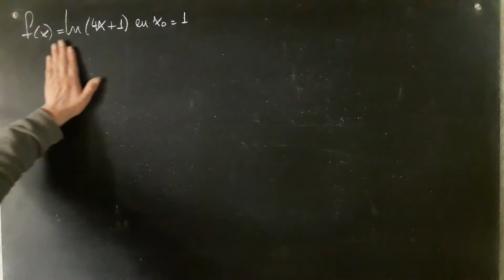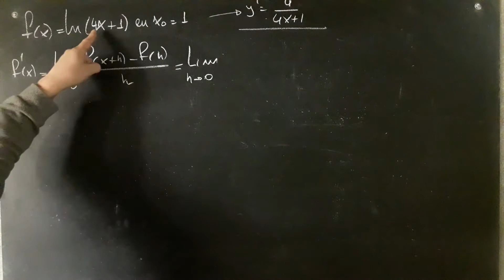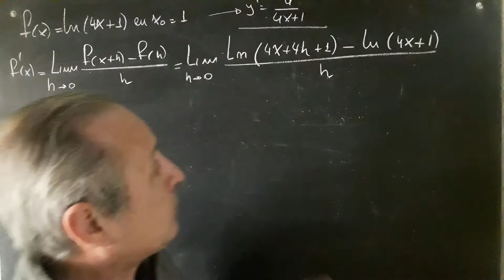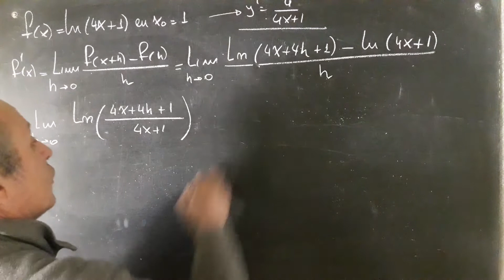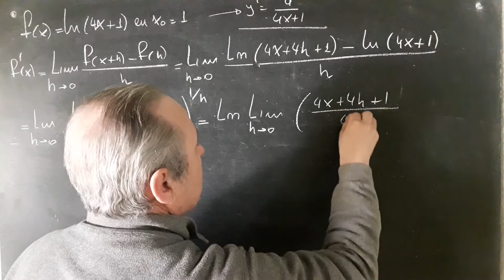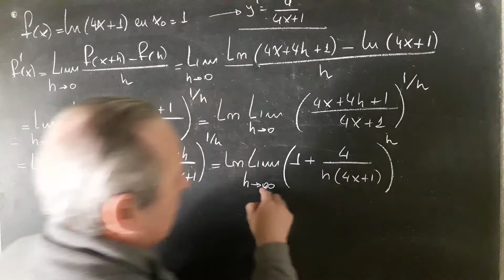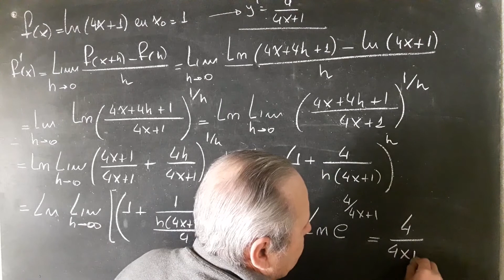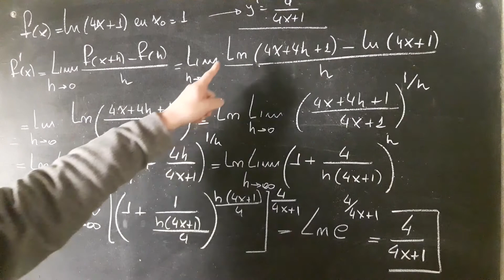Derivada por Definición F(x)= Ln(4x+1)